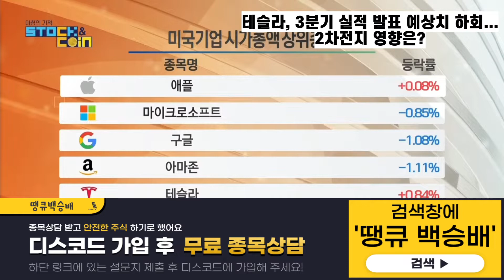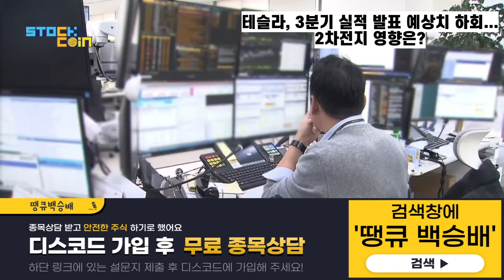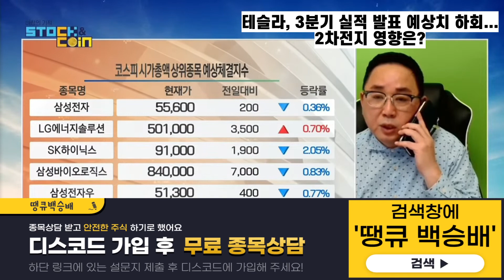테슬라 3분기 실적 예상치 하회...2차전지 영향?!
혜택1 : 무료 추천주 혜택
혜택2 : 관심종목 매수, 매도 알림 서비스 혜택
혜택3 : 종목상담 무료 혜택
혜택 4: 골드회원 가입 시 다른 유료서비스 할인 혜택